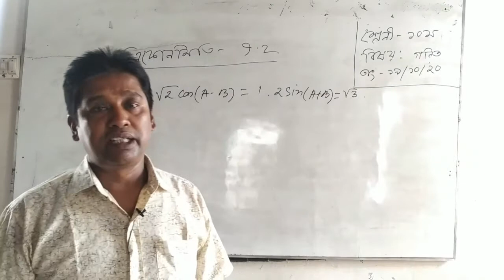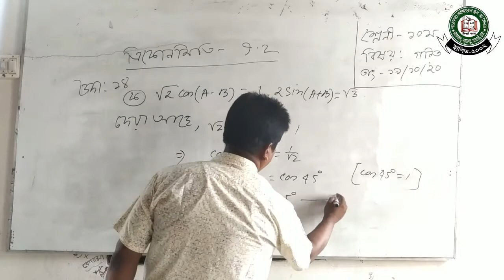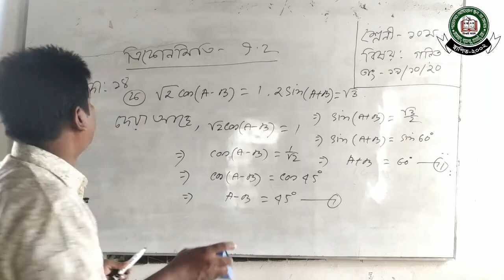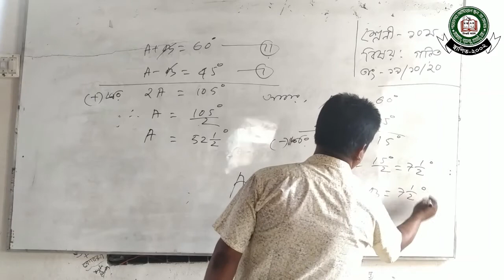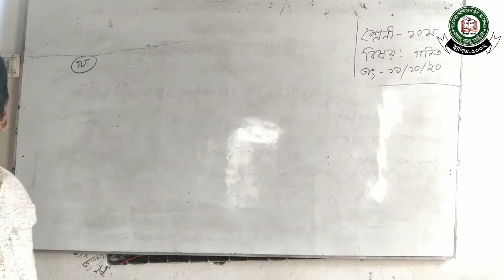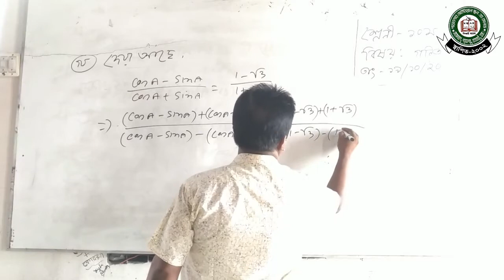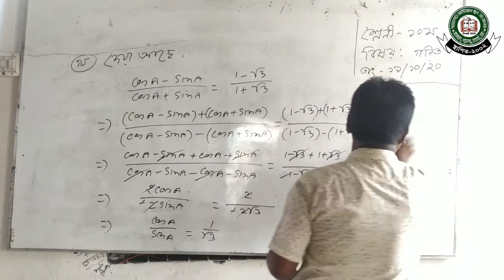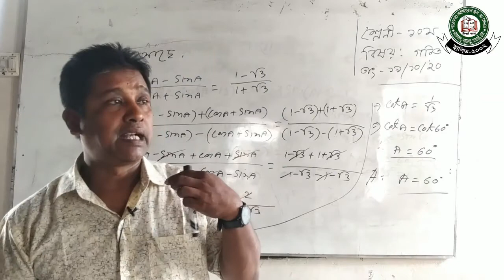Class: 9&10||Math|| Paradgar Ideal School & College